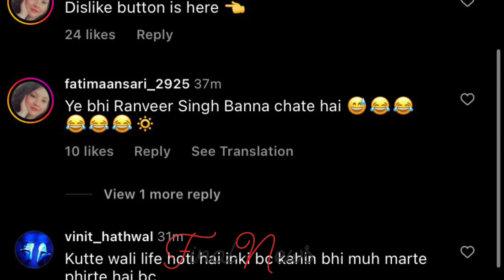Malaika ने Share करी Arjun की Private Photos, लोगो ने उड़ाया मज़ाक..| Arjun Kapoor NUD€ Picture